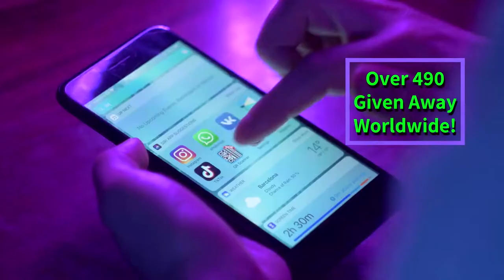Are you the next winner of our challenge coin giveaway?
Hey everyone! To enter our challenge coin giveaway, all you have to do is SUBSCRIBE, Like the video and leave a comment on this video telling us what your favorite military tradition is. It could be anything from marching in formation to singing cadences. So tell us your favorite military tradition in the comments below for a chance to win one of our challenge coins!

Are you looking for a chance to win a free challenge coin? Then follow @graywaterops on TikTok! Every Friday, we pick a random follower to win the next coin. Even shipping is included so there's no out of pocket expense for the follower when they win. So what are you waiting for? Follow us today and see if you can be our next winner!

Gray Water Ops, LLC is a small veteran owned business in Harrisburg PA. We're known worldwide for our unique one of a kind custom challenge coin designs.